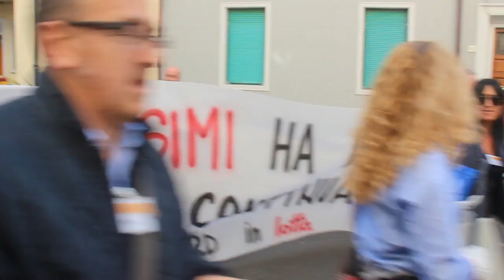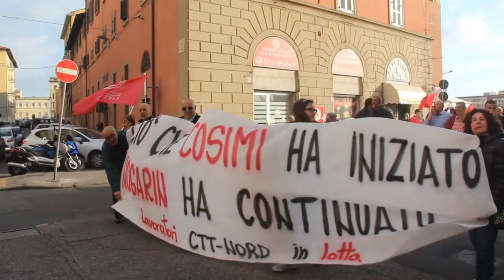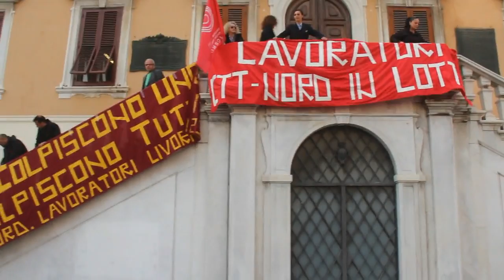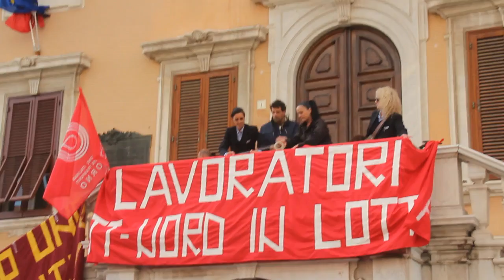Protesta dei lavoratori Ctt dal deposito al comune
Livorno, Protesta dei lavoratori Ctt. Video corteo dal deposito al comune. Lo sciopero degli aurtobus dalle 17,30 alle 21,30 di mercoledì: il corteo ha bloccato anche il lungomare. Nel mirino il Comune e i tagli al trasporto pubblico
Video di Alberto Vincenzoni / fotonewslivorno.blogspot.it